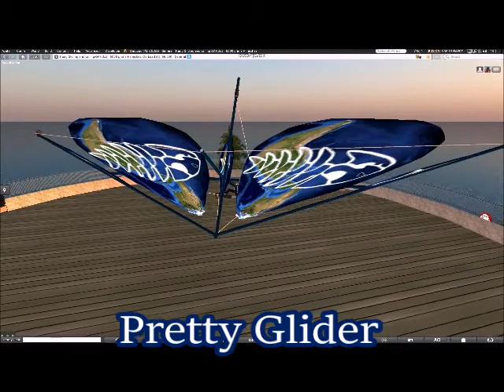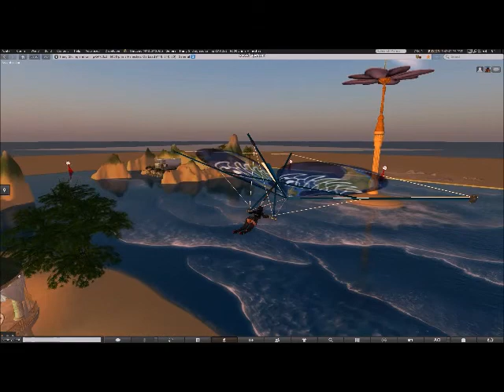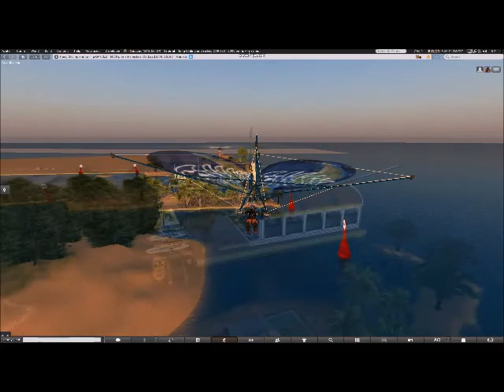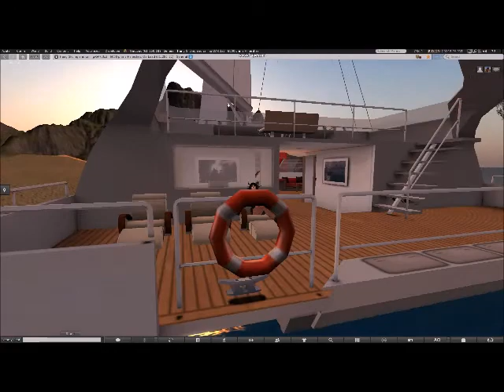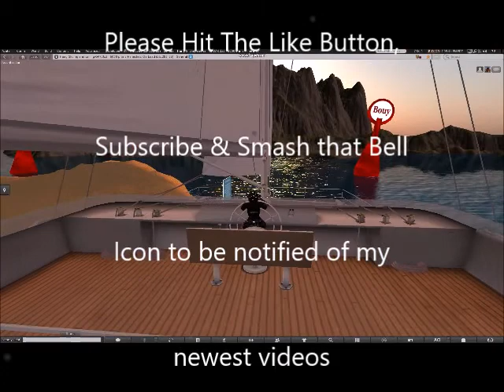hangliding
join me as we go exploring the O.A.R. rezzer again, this time we go Hangliding, ...…..will I crash?...…..watch & see